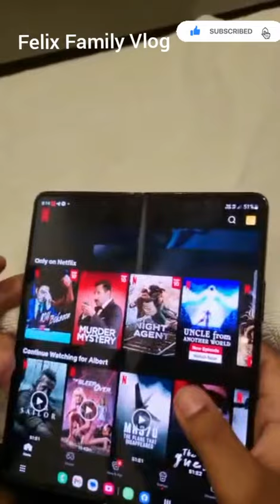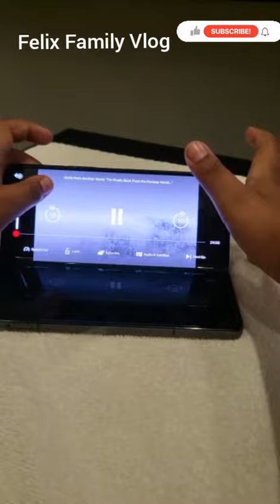Samsung Galaxy Z Fold 4